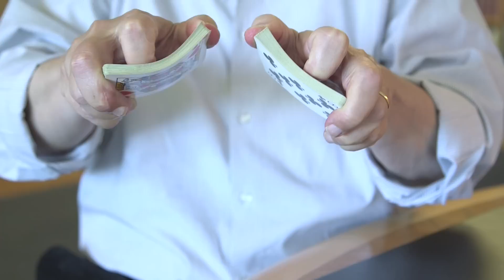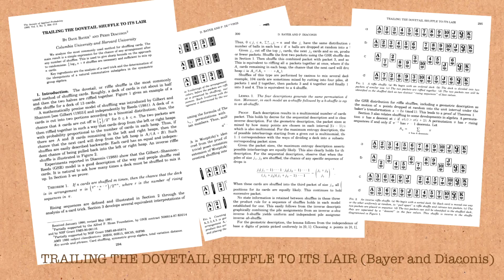Shuffling Extra Footage (1/3) - Persi Diaconis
See full description for all links to videos and papers (and other stuff).
This film features Professor Persi Diaconis from Stanford University.